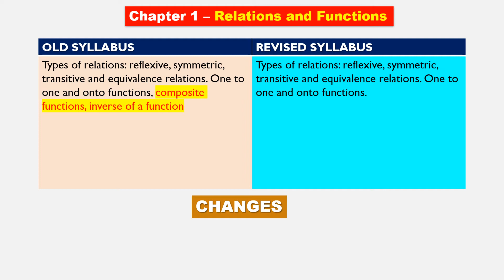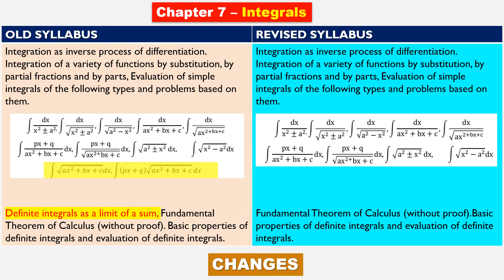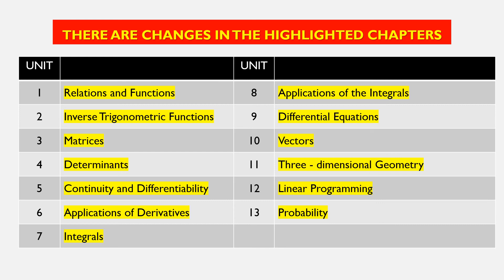REVISED/REDUCED MATHEMATICS SYLLABUS - 12th CBSE (2020-2021)